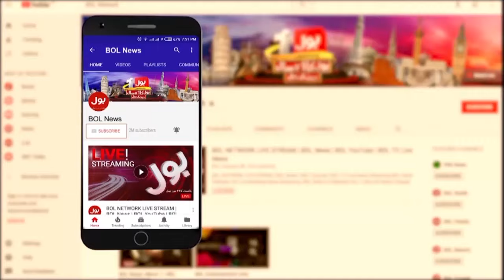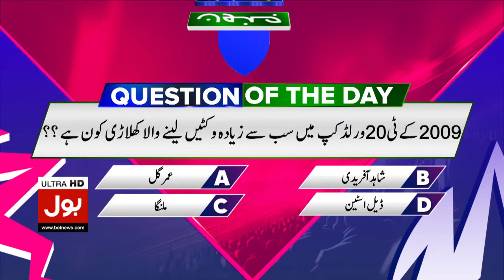T20 World Cup 2024 | How can Pakistan Qualify for Super 8 Round ? | Tanveer Ahmed Expert Analysis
T20 World Cup 2024 | How can Pakistan Qualify for Super 8 Round ? | Tanveer Ahmed Expert Analysis | Khel Ka Junoon